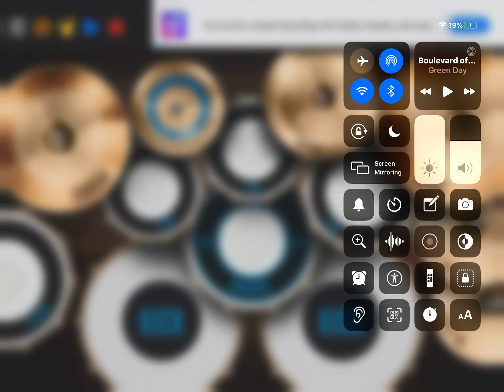track 1 - dead meat